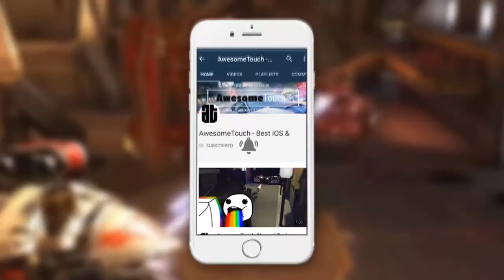Traffic Rider Fastest Bike TOMA Running at 380 km/h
Traffic Rider TOMA android and iOS gameplay trailer

My recording equipment tools:

- iPhone 8
- Samsung Galaxy 8
- LG G5
- Elgato game capture
- Chrome cast
- Camtasia (video editing software)
- Handbrake (video compressor)